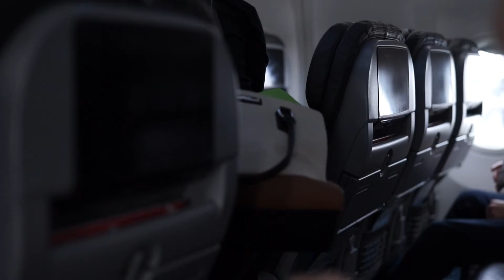Vlog 21! Goodbye Vancouver!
Sad to be leaving, but excited for whats to come!